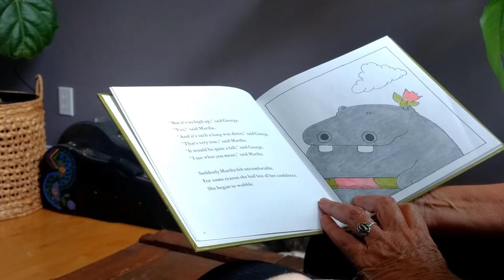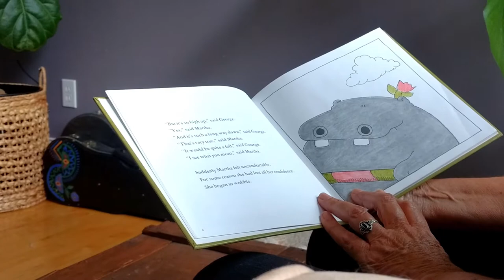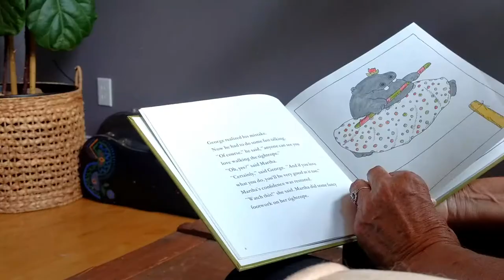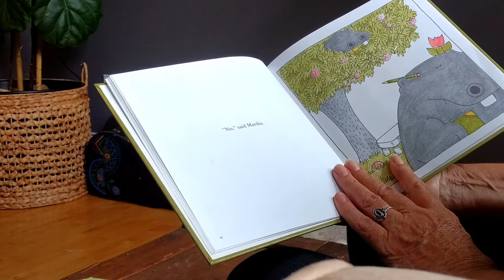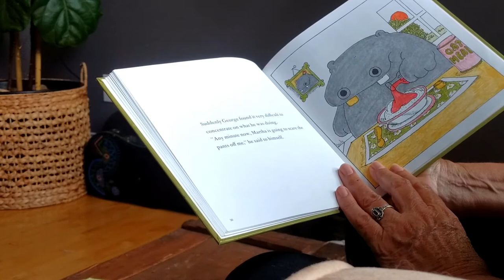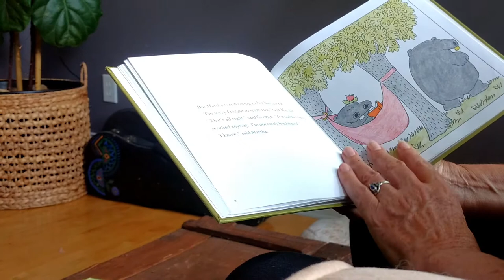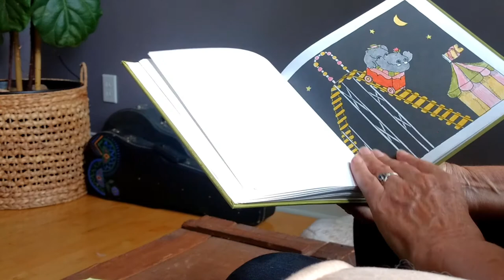Ms. O'Donnell reads George and Martha, One Fine Day by James Marshall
Storytime with Ms. O'Donnell -
Join Ms. O'Donnell, a children's librarian for over 35 years, as she reads her favorite picture books aloud. Some videos even star her animal friends- Fizzy, the cairn terrier, and Coco and Grizabella, the cats. If you can't get to your local library, tune-in regularly and listen along!

This Episode (16) -
Listen along as Ms. O'Donnell reads one of her favorite children's books.
Today's choice is "George and Martha, One Fine Day" by James Marshall.

Details -
George and Martha, One Fine Day. Houghton Mifflen Co. Boston. James Marshall. Summary: "Five new episodes in the friendship of the two hippopotamuses."